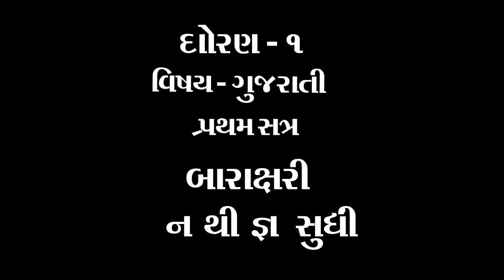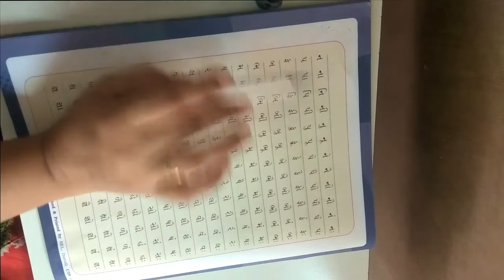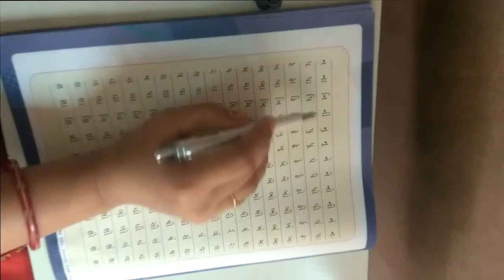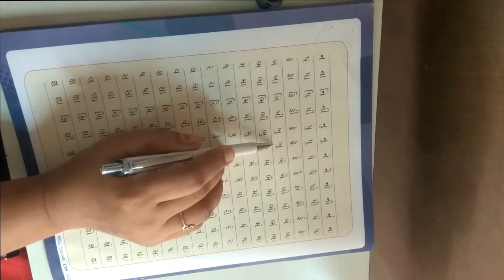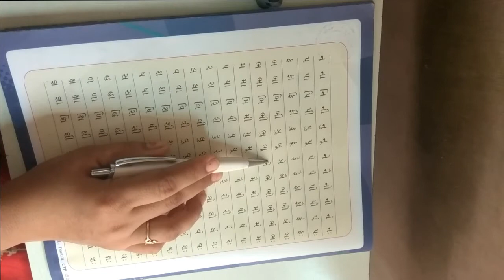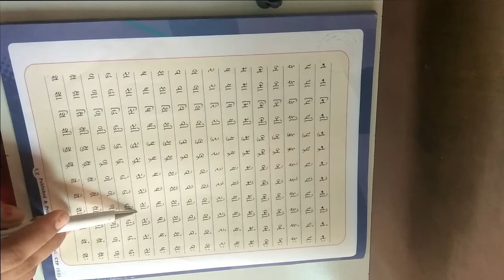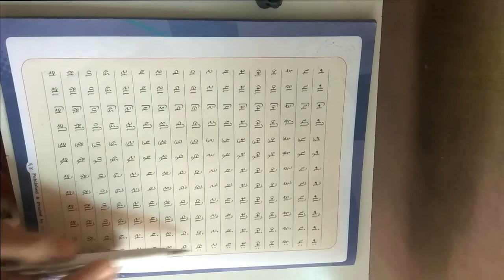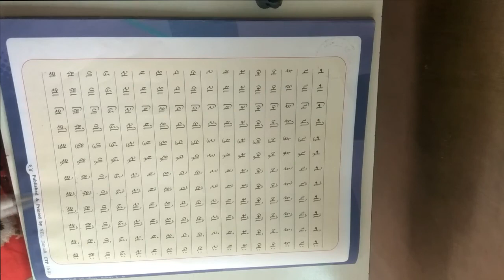ધોરણ ૧ વિષય ગુજરાતી બારાક્ષરી ન થી જ્ઞ સુધી ભાગ ૨